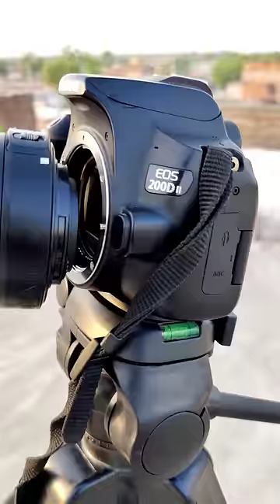Canan 200 ii ll Shutter Speed Test